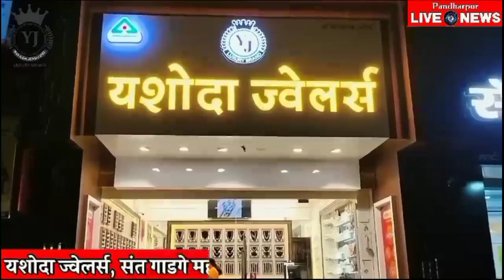NAGPUR | ‌‌‌‌‌उल्टा चोर कोतवाल को डांटे असा प्रकार पत्रकार परिषदेतून दिसून आला - नाना पटोले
- आमच्या मित्राला कदाचित माहीत नसेल शासन त्यांना कंत्राटी पद्धतीने घेत होते, नंतर आम्ही त्यांना रेगुलर करत होतो.
- मेरे मुर्गी की एक टांग अशा पद्धतीचे उपमुख्यमंत्री फडणवीस यांच स्टेटमेंट होते.
- महाविकास आघाडीच्या काळातील जीआरचा उल्लेख करत आहे. त्यामध्ये आजचे एकनाथ शिंदे राज्याचे मुख्यमंत्री आहे. उपमुख्यमंत्री अजित पवार आहेत. ते MVA मध्ये होते. त्यामुळे इनडायरेक्टली उपमुख्यमंत्री देवेंद्र फडणवीस हे एकनाथ शिंदे आणि अजित पवार यांच्यावर टीका तर करत नाही ना? असा सवाल पटोले यांनी उपस्थित केला आहे.
- जेव्हा राज्यपाल यांच्याकडे आम्ही गेलो आम्ही त्यांना  जीआर बद्दल सांगितलं. आऊट सोर्सिंग करण्याचा जीआर यांच्या सरकारचा आहे. 2014 ते 19 हे मुख्यमंत्री होते आता दीड वर्ष झाले हे उपमुख्यमंत्री आहे. त्यांना इतके वर्ष दिसले नाही का? राज्यपाल यांच्या आम्ही लक्षात आणून दिलं. तेव्हा राज्यपाल महोदयांनी यांची कान उघडणी केली असावी. असेल त्यामुळे पत्रकार परिषद ‌‌‌‌‌उल्टा चोर कोतवाल को डांटे असा प्रकार पत्रकार परिषदेतून दिसून आला.
- काँग्रेस हे पाप करणार नाही. ही काँग्रेसची भूमिका राहिलेली आहे. यात एवढे वर्ष सत्तेत असताना त्यांनी कधीही असे पाप केलं नाही. जे भाजप प्रणित सरकारने करायला निघाले आहे.

ON बावनकुळे आंदोलन
- माफी भाजपच्या सरकारने मागायला पाहिजे. उलटा चोर कोतवाल को दाटे. शासनाने कंत्राटी घेतले तरी नंतर त्यांना नियमित करण्यात आलं. भाजपचं कंत्राटी म्हणजे आऊटसोर्सिंग आहे. जे काही महाविकास आघाडीवर आरोप करणारे सगळे मंत्री यांचे सोबती आहे. त्यामुळे कोणाला कोणी माफी मागावी त्यामुळे भाजपनेच माफी मागावी.
- सत्तेतून बाहेर जाण्याच्या भीतीने ही नवीन नौटंकी भाजप करत आहे.

ON ललित पाटील
- तुम्ही पाच वर्षे सत्तेत मुख्यमंत्री होता. आता दीड वर्षापासून गृहमंत्री आहेत. कोणावर आरोप करत आहे, ससून मधून ललित पाटील यांना कोणी पळवलं? हे त्यांना माहित आहे. ते राज्याचे गृहमंत्री आहे. तुम्ही कोणावर धूळफेक करत आहात? जनतेची दिशाभूल करू नका. वास्तविकता आहे ती त्यांनी कळवली पाहिजे.
- ड्रग माफिया गिरी थांबली पाहिजे त्यासाठी काँग्रेस सरकारला मदत करायला तयार आहे.

 - नाना पटोले, कॉंग्रस प्रदेशाध्यक्ष